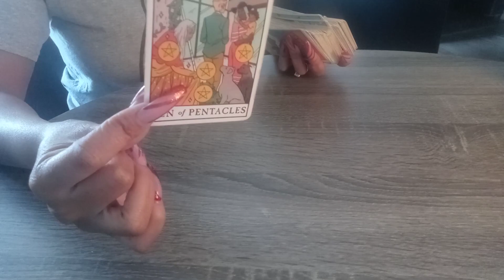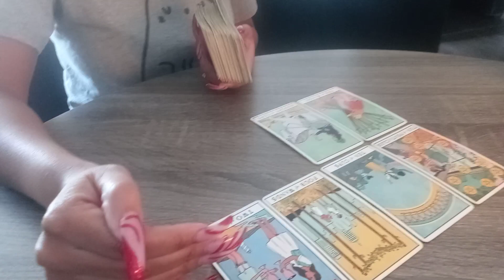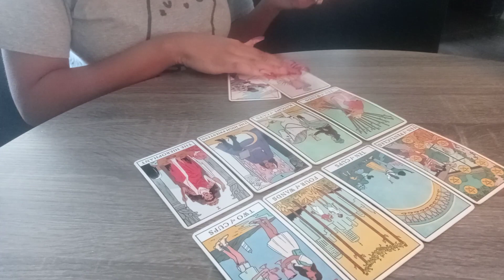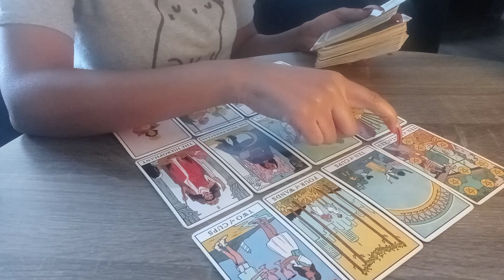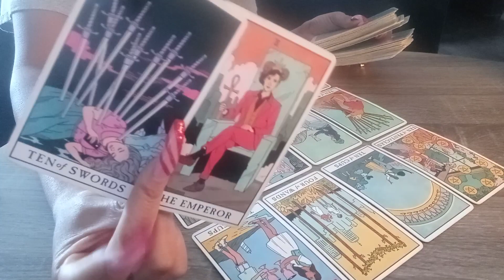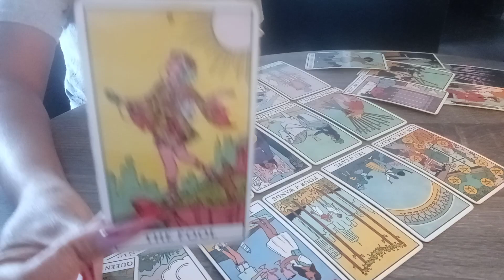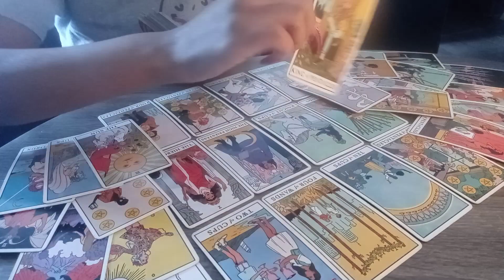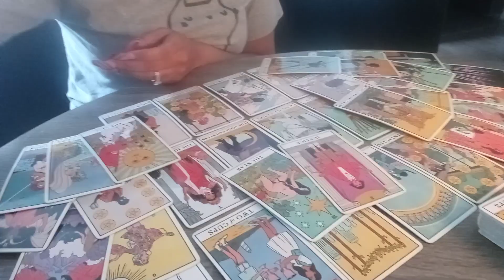🏆REJOICE YOU ARE IN RECOVERY